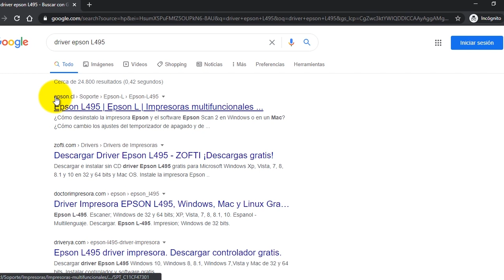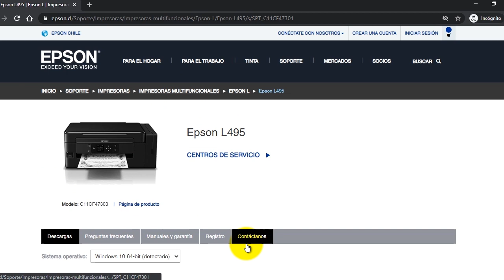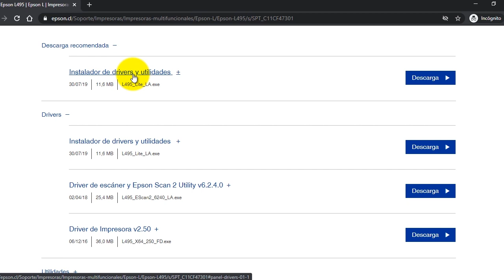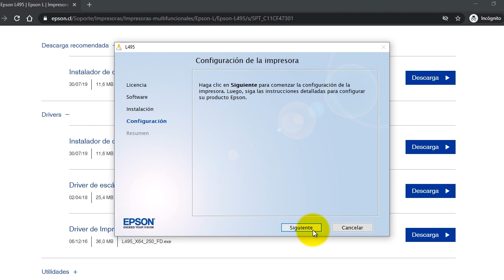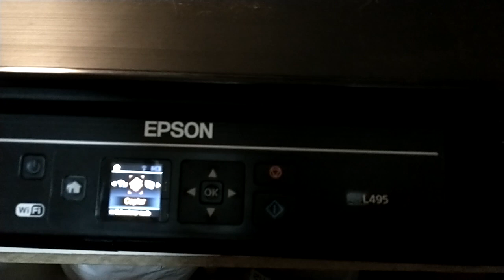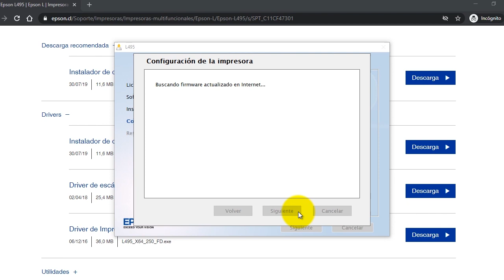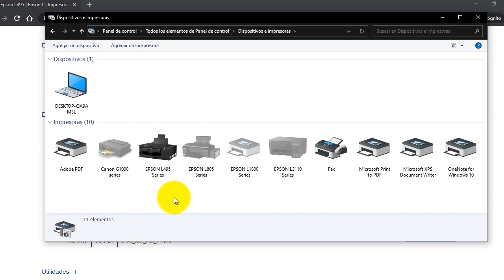Instalar Driver Multifuncional Epson L495 (paso a paso)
En este video les enseñaré como instalar los drivers de impresión y escáner de la impresora multifuncional Epson L495.